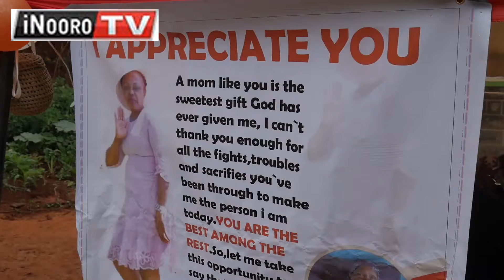Andũ a bamĩrĩ ĩmwe gũkũngũĩra cũcũ wao wa mĩaka 119